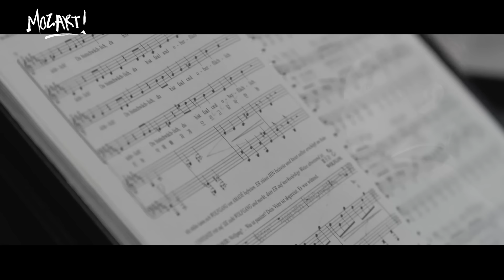[뮤지컬 모차르트!] 박강현 '내 운명 피하고 싶어' MV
"어떻게 그림자 잃고 어떻게 운명 거부해"

2020 모차르트! 10주년 공연 기념
리패키지 OST 앨범 선공개 뮤직비디오 📀
🎼 볼프강 모차르트 박강현 '내 운명 피하고 싶어'

다시 쓰는 새로운 신화, 끝나지 않는 감동!⠀⠀⠀⠀
뮤지컬 모차르트! 10주년 기념 공연⠀⠀⠀⠀
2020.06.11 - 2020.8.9 세종문화회관 대극장